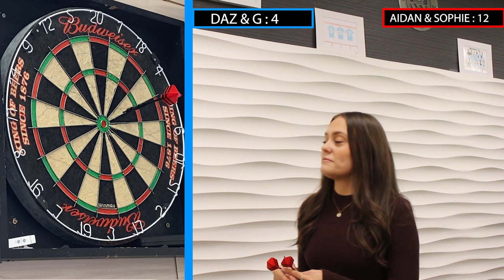BRITISH FAMILY PLAY DARTS!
Office Bloke Daz and Gaynor battle against Aidan and Sophie in a 301 darts game.